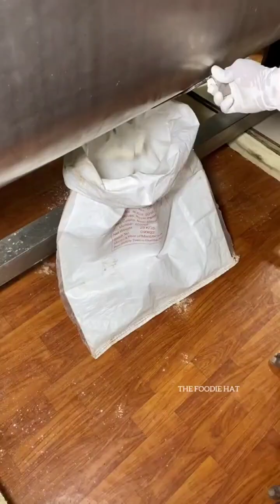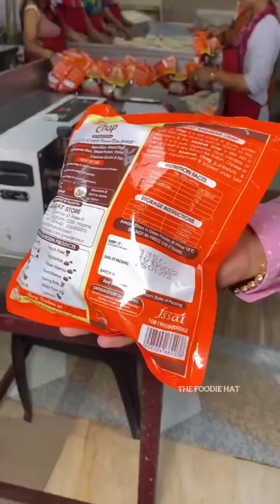Complete Process of Soya Chap Preparation At Bharat Store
We offer an exclusive range of frozen chap which are highly hygienic and prepared without any preservatives .

बादशाह चाप को तैयार करने का पूरा प्रोसेस